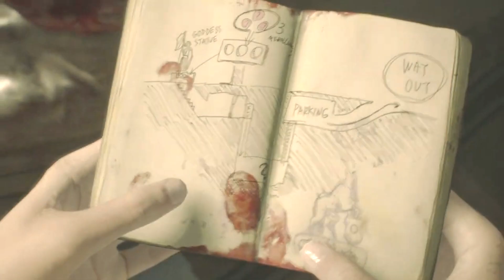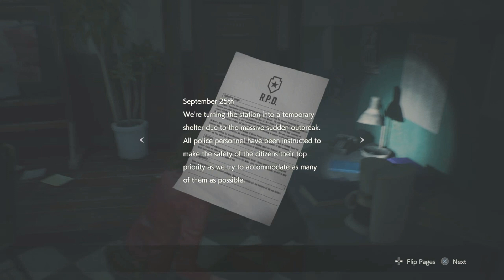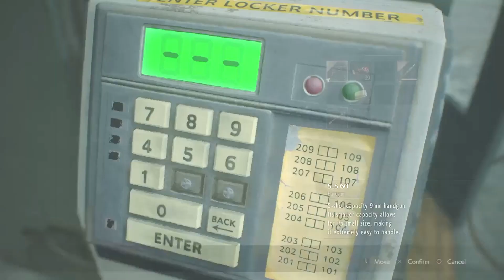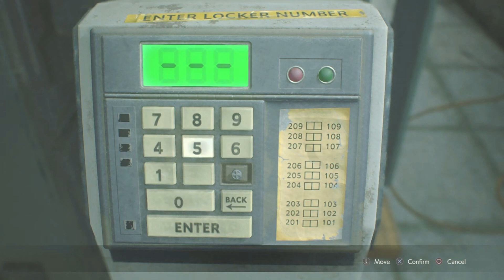RESIDENT EVIL 2 REMAKE Claire A PART ONE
Here we go again Resident Evil 2 Remake starting off with Claire A then we shall play Leon's B scenario hope you guys enjoy .